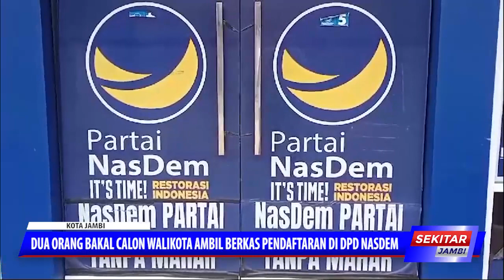DUA ORANG BAKAL CALON WALIKOTA AMBIL BERKAS PENDAFTARAN DI DPD NASDEM